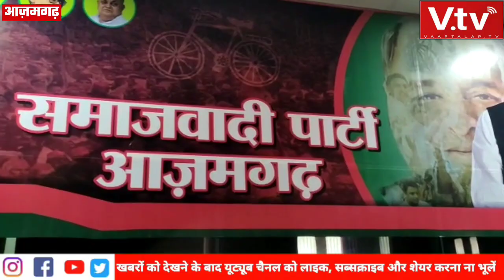आजमगढ़ : सपा से टिकट न मिलने पर पूर्व मंत्री की पत्नी का फूटा दर्द, 7 सीट पर प्रत्याशी घोषित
उत्तर प्रदेश में चुनाव के महा समर में बड़े दल अपने योद्धाओं को मैदान में उतारने लगे हैं। 7 चरणों में होने वाले चुनाव को लेकर जहां पश्चिम यूपी में जहां अब कुछ दिनों में अब वोट पड़ने वाले हैं वहीं पूर्वांचल के जिलों में शतरंज की बिसात बिछने लगी। समाजवादी पार्टी के गढ़ आजमगढ़ में पहले सपा ने ही पत्ते खोले और अपने ज्यादातर पुराने प्रत्याशियों पर दांव लगाया और टिकट की आस लगाए बैठे नए दावेदारों को निराश होना पड़ा है। वहीं दर्द भी सामने आने लगे हैं। गोपालपुर से सपा के वर्तमान विधायक नफीस अहमद को सपा से दुबारा टिकट मिलने पर यहां से दो बार सपा से चुनाव जीत चुके पूर्व मंत्री स्व वसीम अहमद की पत्नी शमा वसीम का दर्द फूट पड़ा और उन्होंने अखिलेश यादव पर ही धोखा देने का आरोप मढ़ दिया।